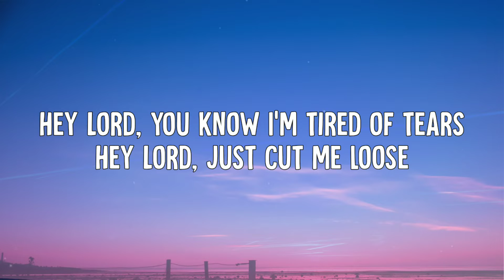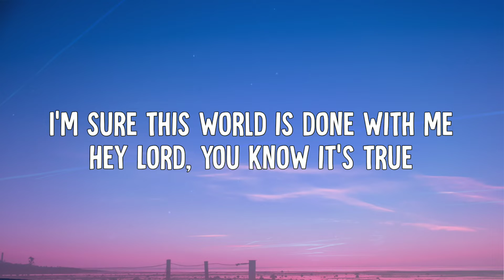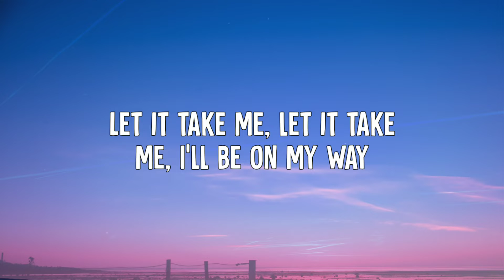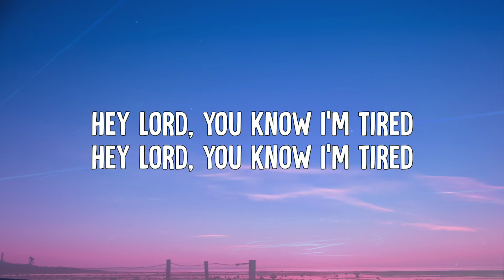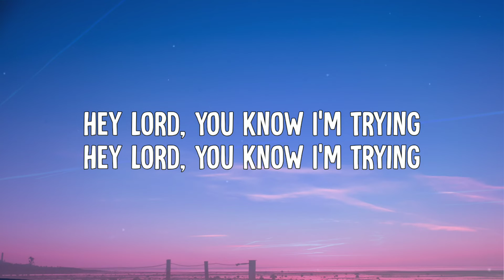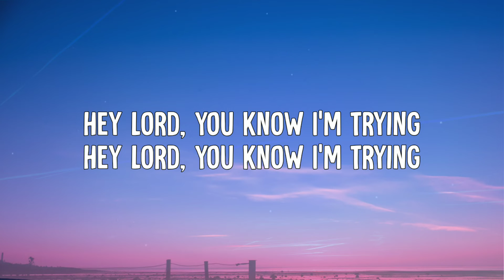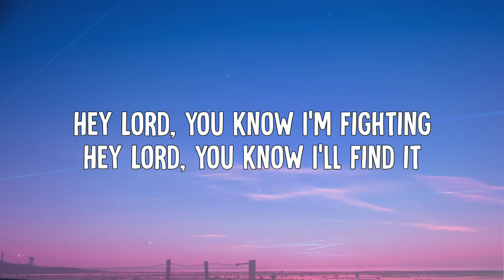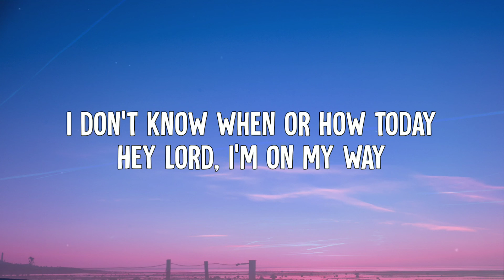Labrinth & Zendaya - I'm Tired (From “Euphoria” An HBO Original Series) (Lyrics Video)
• Labrinth & Zendaya - I'm Tired (From “Euphoria” An HBO Original Series) (Lyric Video)

➤ Lyrics:
[Chorus]
Hey Lord, you know I'm tired
Hey Lord, you know I'm tired of tears
Hey Lord, just cut me loose

[Verse 1]
Hey Lord, you know I'm fighting
I'm sure this world is done with me
Hey Lord, you know it's true

[Verse 2]
Now the tide is rolling in
I don't wanna win
Let it take me, let it take me
I'll be on my way
How long can I stay?
In the place that can't contain me

[Outro]
Please don't say you need me
Release me, believe me
One day you will see me
Believe me, believe me
Oh, please don't say you need me